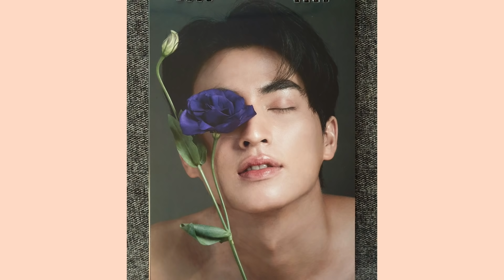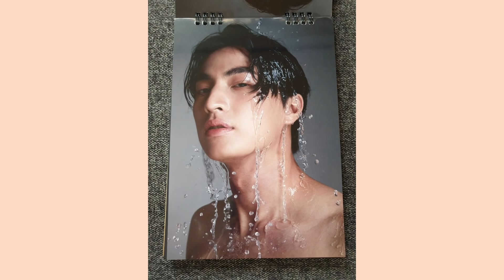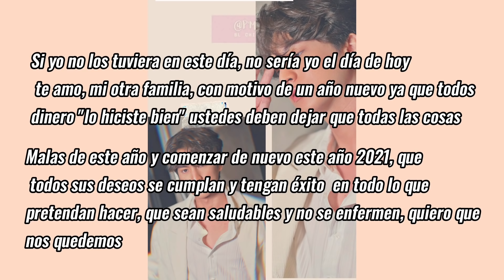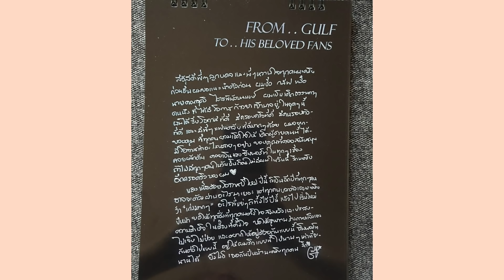El emotivo mensaje de Gulf 🥺♥️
Te mando muchos brillitos